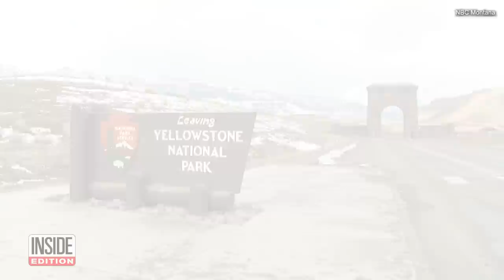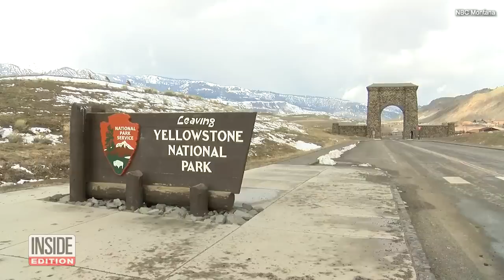Reporter Bolts Because Bison Starts Staring at Him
A reporter didn’t want anything to do with the bison that were roaming nearby while he was covering the coronavirus pandemic from Yellowstone National Park, so he packed up and got in his car. What Deion Broxton, who works for NBC Montana, didn’t realize was he recorded his hilarious reaction. “Normally, I'll hit the button and put my gear away,” he told InsideEdition.com “I guess I got so caught up in a moment. I was just worried about my safety.” InsideEdition.com’s Leigh Scheps has more.